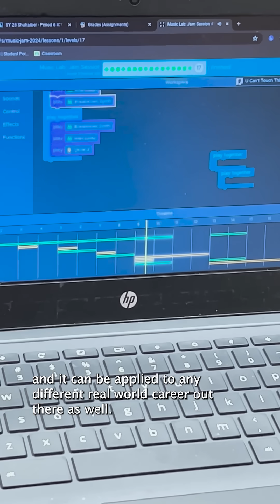Students Mix Computer Coding and Fun During Computer Science Week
Computer Science Education Week aims to get students interested in coding, and highlights the importance of computer science and improving computer literacy. As part of the event, students across the District took part in the Hour of Code, focusing on coding activities in their computer and technology classes. Emerald Cove Middle School students learned how coding can be incorporated into a variety of areas, including creating music.